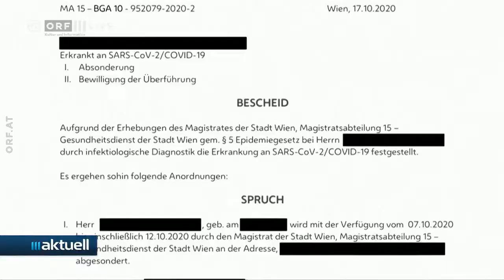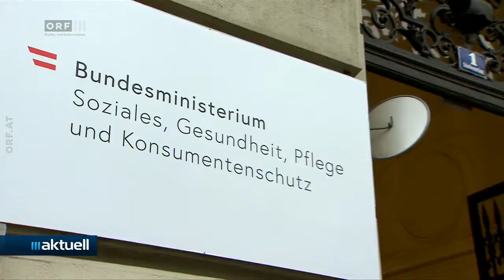2021-05-31 02 Keine Akzeptanz von Absonderunsbescheid im Ausland - ORF III Aktuell